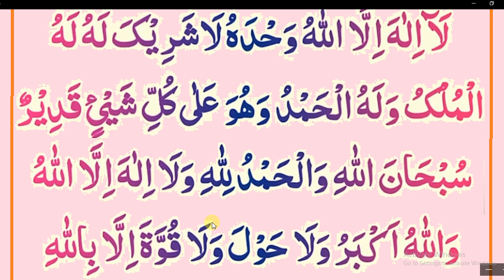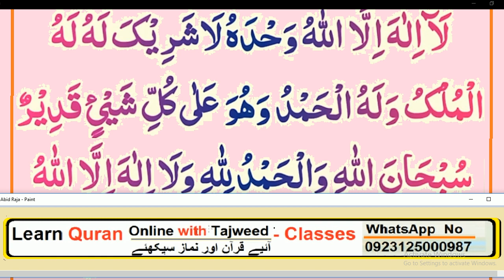Daily Dua every Muslim// رات کو بیدار ہوتے ہی یہ دعا پڑھیں